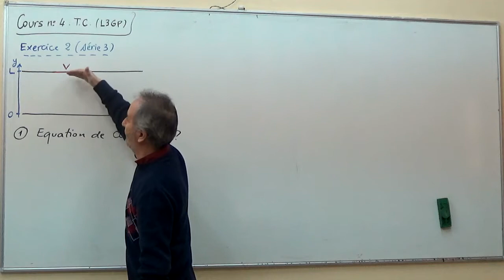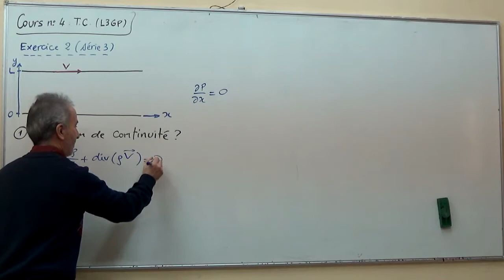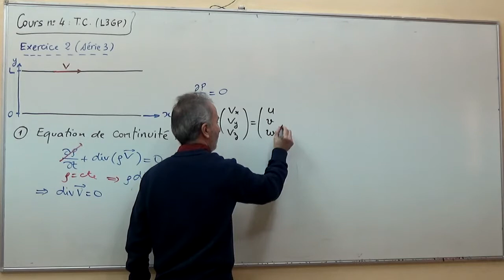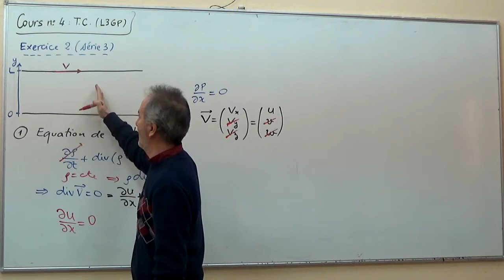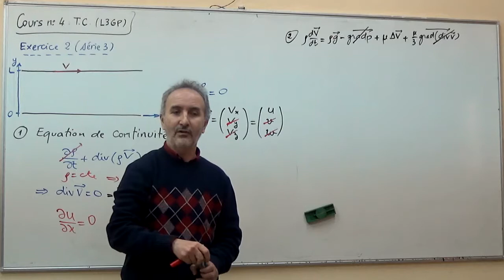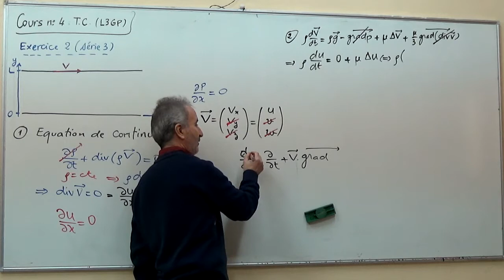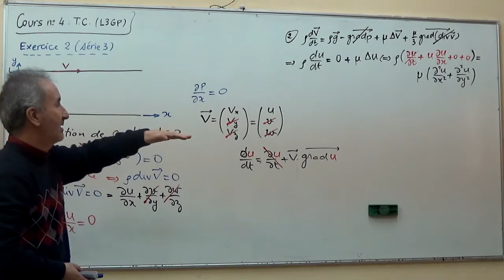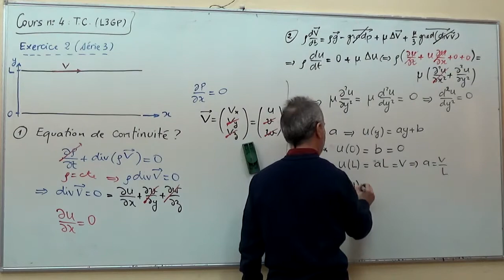Cours 4, série d'exercice 4 "Ex02" 1/8